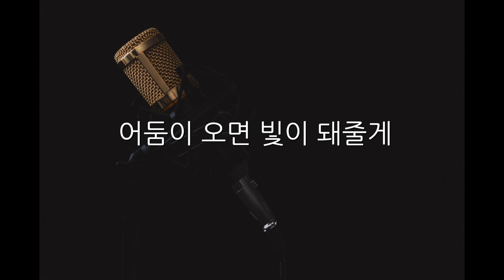구윤회 - Marry me (여Key/-1Key)(Acoustic MR)(Acoustic Inst)(Piano MR)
구윤회 Marry me
Acousic Piano Ver. MR
*여자키 및 한키내린 버젼 입니다.
유튜브 커버 영상으로 사용하시거나
녹음 파일을 제작 및 업로드에 사용하실때는

+ 저에게도 힘이된답니다 ^^ !!)

신청곡 문의는 댓글남겨주세요 ^_^
MR. Acoustic 페이스북 페이지